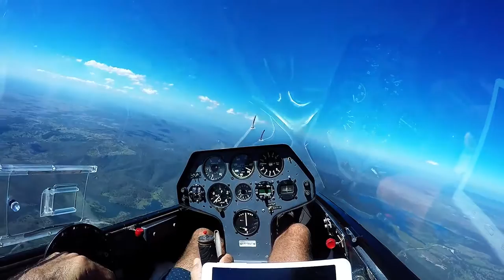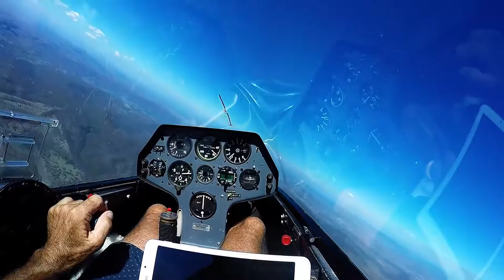pik 20b last day of the year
The last bit of a nice days flying , coming back to the airfield at speed
hope every one enjoys watching
I f you would like to try gliding come out to Boonah se Queensland
The club offers trial flights